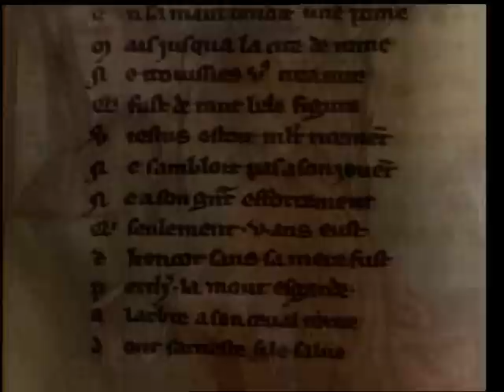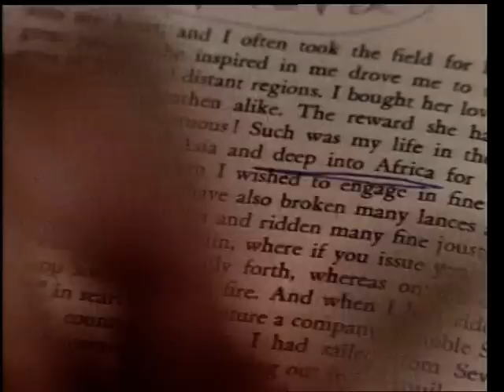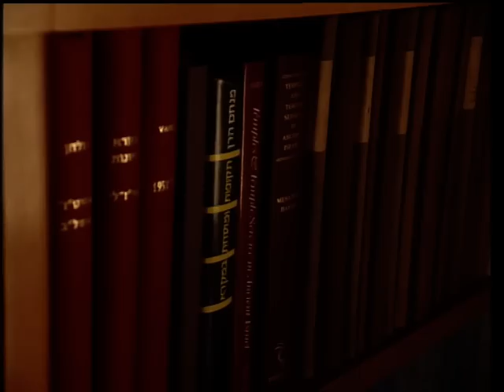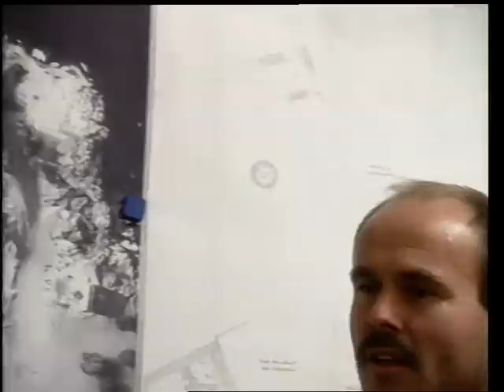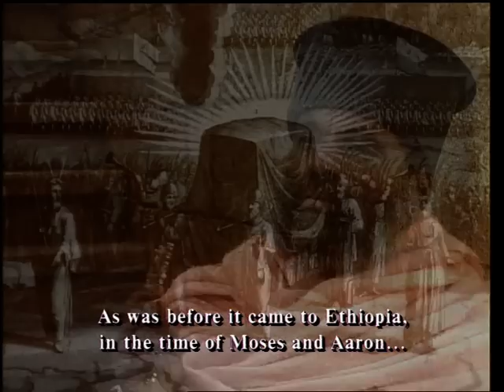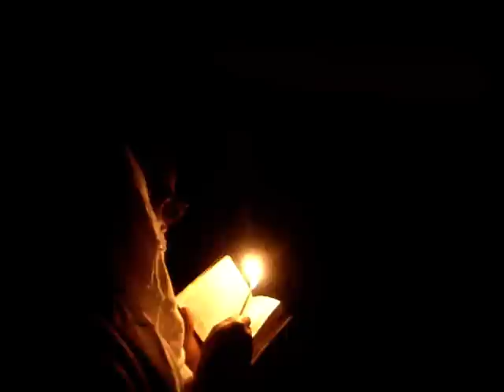The Ark of the Covenant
The Ark of the Covenant with the Ten Commandments... Focus of worship in the early Judaic religion, embodiment of God Himself.. Its disap¬pearance without trace is the greatest riddle of the Bible. What happened to it.. Does it still exist..? Questions which obsess self-made archaeologist "Texas" Jones, who burrows the caves of the Dead Sea.. And author Graham Hancock who takes his quest to Ethiopia's holiest city where he stands before its Guardian of the Ark..